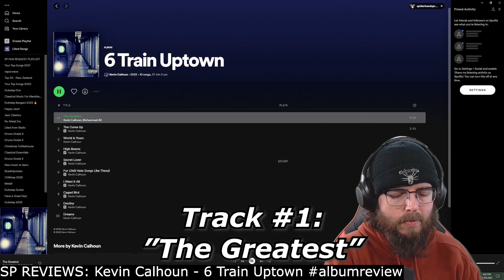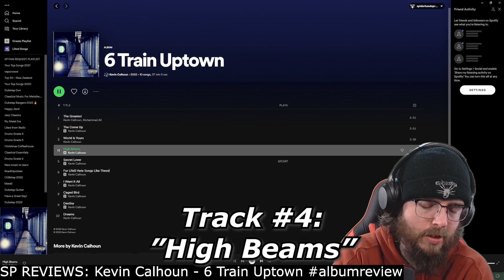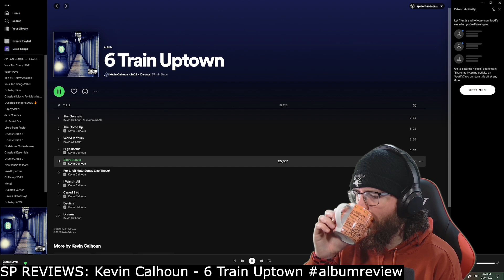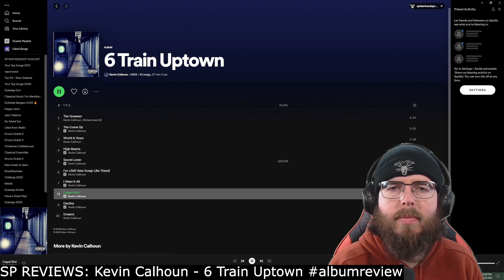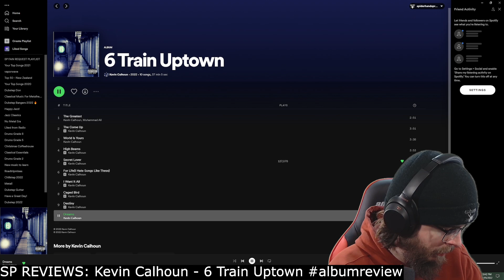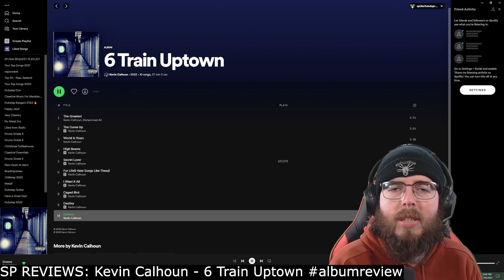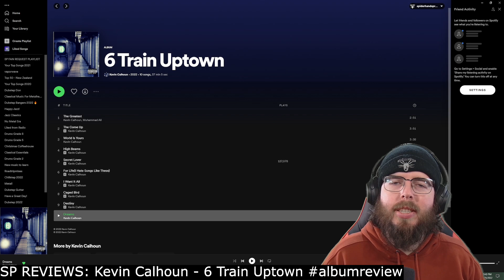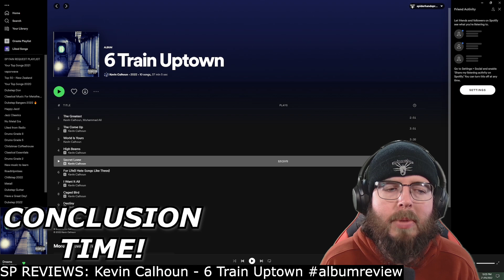Kevin Calhoun - 6 Train Uptown albumreview | SP REVIEWS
Sup Shredders! This is an "SP Reviews" of 6 Train Uptown, which is the latest album by Kevin Calhoun. it's another step in the right direction from this musician, someone I've been listening to for a while, and it's just... it's great, man.